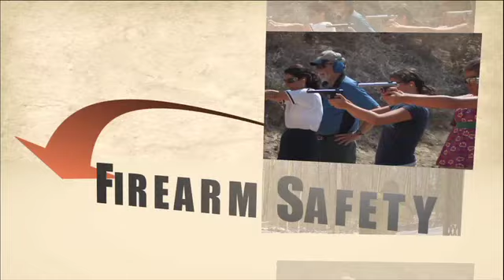New Shooters: Take Your First Shots with NSSF's First Shots Program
NSSF's First Shots program is designed, as its name implies, to introduce newcomers to the shooting sports. If you know someone who wants to get started in shooting, encourage him or her to enroll in one of these free, supervised and supportive seminars. If a First Shots seminar isn't available in your local area, bring the program to the attention of your local shooting range manager. First Shots seminars benefit new shooters, ranges and the future of the shooting sports.